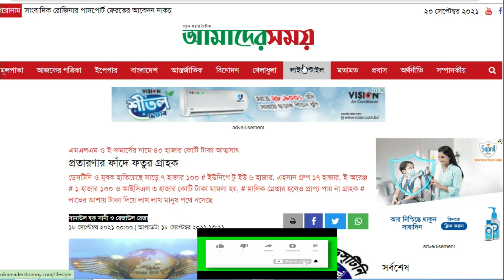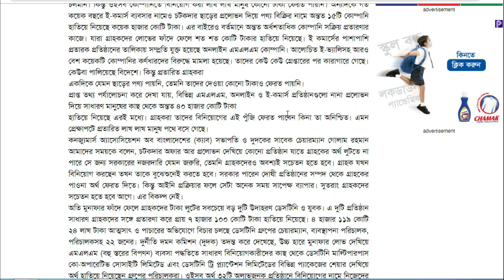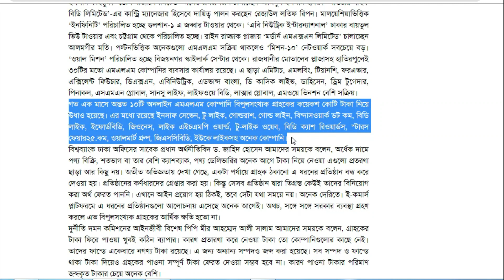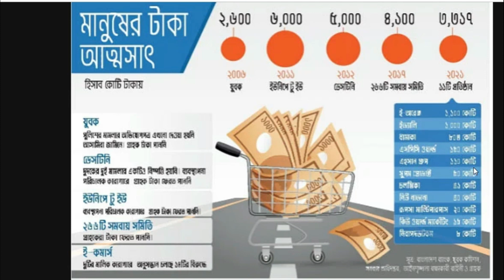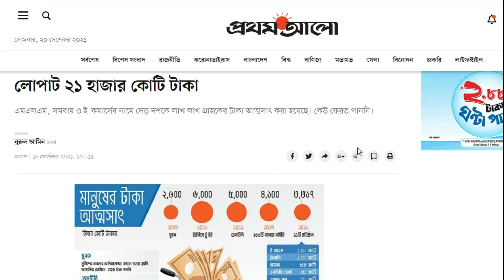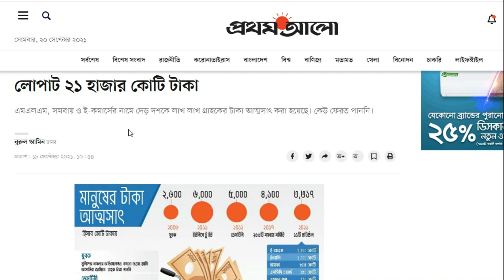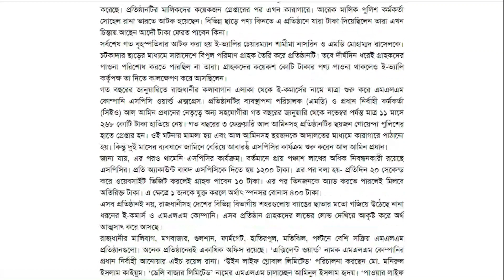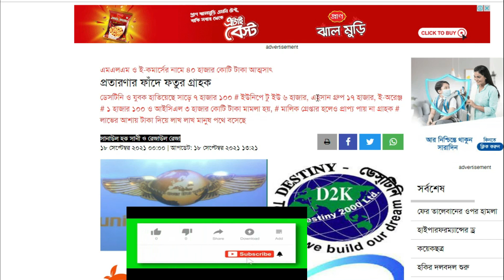insaf saven update news today, SPC update news today, ফিরে আসছে ডেসটিনিও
SPC,  insaf saven সহ একাধিক এমএলএম, সমবায় ও ই-কমার্সের আপডেট পেতে ভিডিওটি দেখুন ।  বর্তমান সময় এটি আপডেট ভবিষৎ অপ্রত্যাষিত ভাবে নাও থাকতে পারে, চ্যানেল কর্তৃপক্ষ তার দায়ভার নিবে না। কোন ব্যাক্তি বা প্রতিষ্ঠানকে উদ্দেশ্যমূলক নহে, অভিজ্ঞতা ও সচেতনতাই লক্ষ্য মাত্র। এই চ্যানেল আপনাকে বিনিয়োগে উদ্ভদ্ধ করে না বা বিরত ও করে না, তবে অতিরিক্ত লোভ আপনার ক্ষতির কারন হতে পারে, সাধ্যের মধ্যে থাকা বাঞ্চনীয়।
যাবতীয় আপডেট পেতে সাবসক্রাইব করে সঙ্গেই থাকুন।

ধন্যবাদ সম্মানিক সকল দর্শককে।